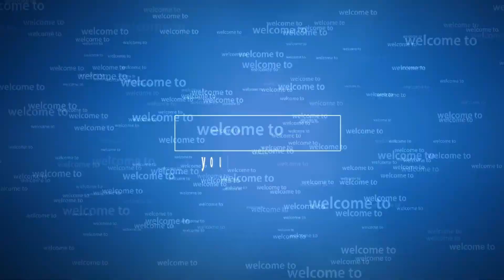DO'A diakhir acara Pengantinan Pernikahan RIO & EKA desa Pagardin -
SEBUAH TRADISI  ADAT DAN BUDAYA HAJATAN DI BERBAGAI DAERAH KOTA DAN KABUPATEN SESUMATERA SELATAN
BERBAGAI  ACARA DALAM RANGKA  HAJATAN  PERNIKAHAN DI KAMPUNG HALAMAN  ,   JEME KITE DUSUN

DOKUMENTASI RESEPSI
PERSEDEKAHAN PERNIKAHAN
RIO & EKA
DESA PAGARDIN = DEMPO UTARA -  PAGAR ALAM- SUMSEL
FHOTO  & VIDEO SHOOTING BY HYF STUDIO ENTERTAINMENT
WEDDING ORGANIZER BY D RICO BOLTON

LOKASI ;      DESA PAGARDIN - DEMPO UTARA =  PAGAR ALAM- SUMSEL

Jangan lupa Tonton semua Video di Channel ini , Mungkin saja ada sanak atau keluarga yang ada di dalam VIDEO2 disini

Banyak cerita kenangan di kampung halaman pedesaan ? silahkan komen dibawah cerita anda untuk bersilaturrahmi sesama perantauan yang tinggal dikota ...
Assalamualaikum  Sanak saudara ,kundang kance gegalenye , khususe jeme kite ...

mengenal dan Melestarikan  Kesenian Daerah, Tradisi ,Budaya, dan Adat  di Sumatera Selatan  Khususnya Besemah Libagh (Sumatera Bagian Selatan)

Mohon Maaf jika ada  yang tidak suka dan tidak berkenan. Karena saya hanya Melestarikan Kesenian dan Kebudayaan Sumatera Selatan

Dan jika  ada Hal yang tidak berkenan yang ada di Video  dan lagu ini bisa menghubungi saya  di.

Fb. Wo  ichan

Terima Kasih
Salam Jeme Kite Jeme Besemah
Sumatera Selatan

Wassalam